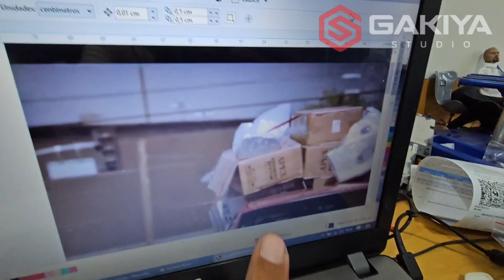Paul Walker - New Bright RC F150 Lightning 1/7th Scale Part 17